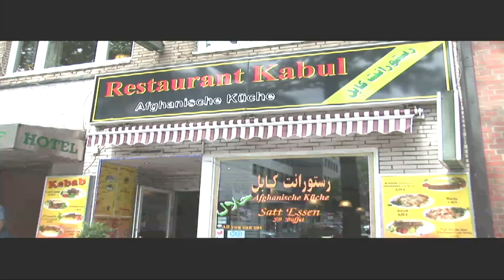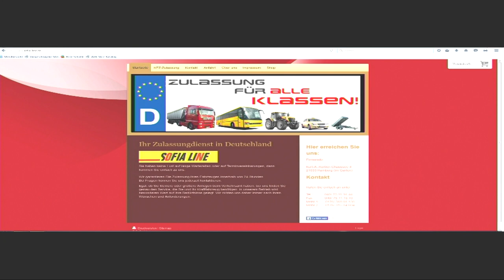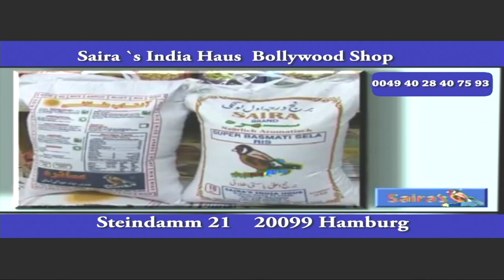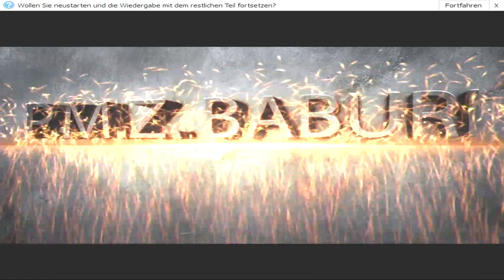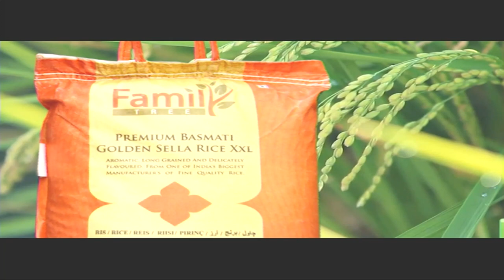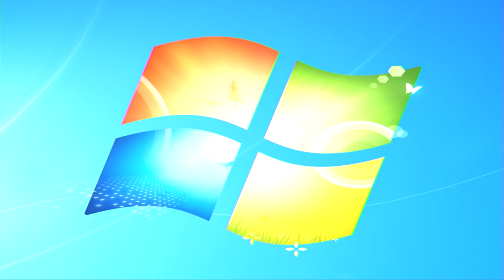Naser Arian interview with Sulaiman Layeq 20.02.2017 سلیمان لایق